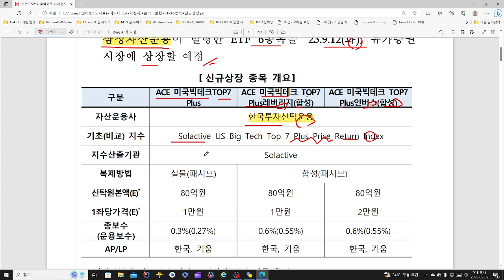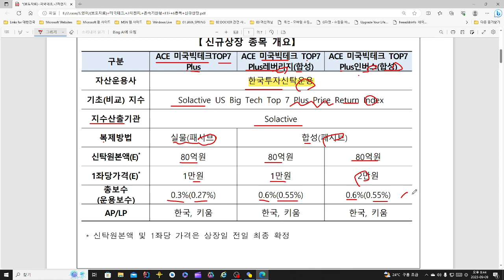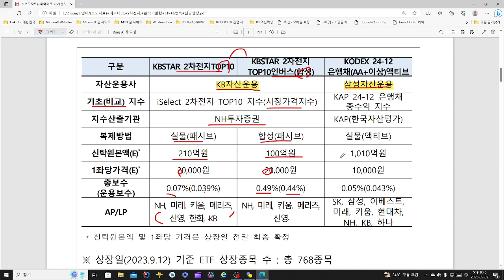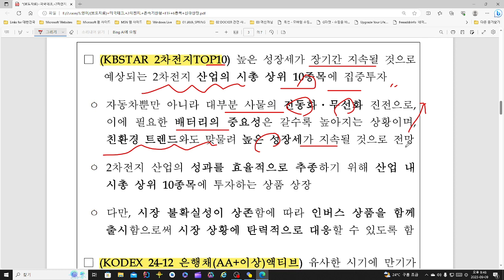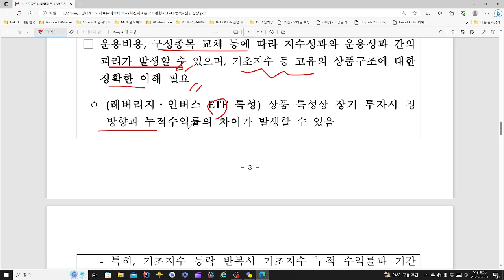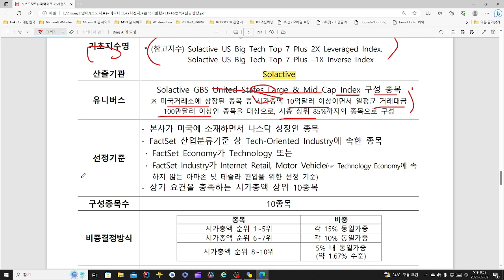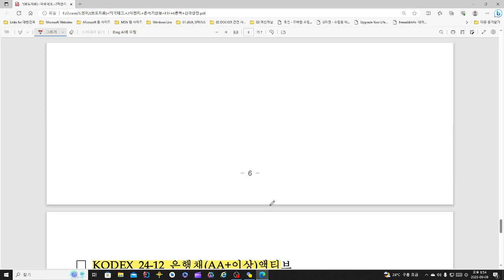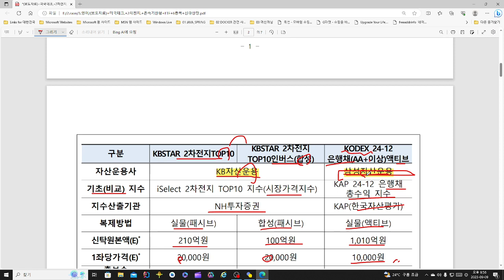📈ACE 미국빅테크TOP7 Plus, KBSTAR 2차전지TOP10 ETF 신규상장!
ACE 미국빅테크TOP7 Plus, KBSTAR 2차전지TOP10  ETF 신규상장 소식에 대해서 공유 드리는 영상입니다.